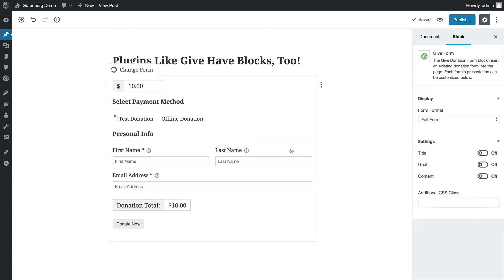WordCamp Miami And Gutenberg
Gutenberg is a BIG change coming to WordPress. Matt Cromwell, from GiveWP, offers a sneak preview of his talk covering Gutenberg and what it means for users at WordCamp Miami 2018 on March 17th, 2018.